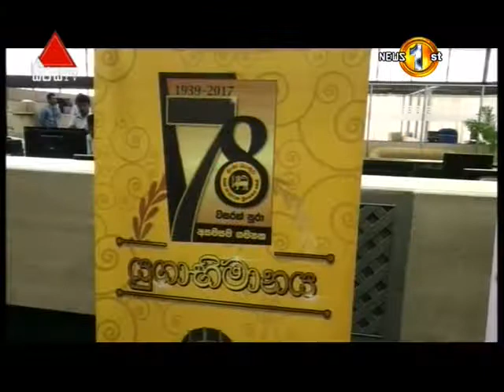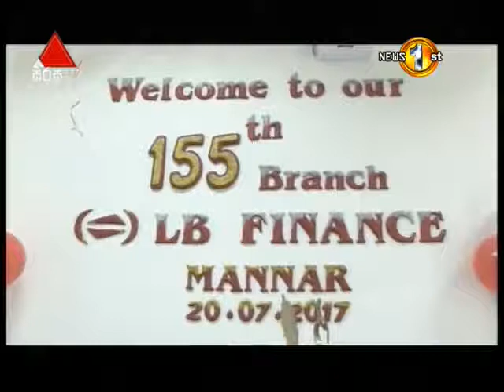Wanija Warthawa Sirasa TV 02nd August 2017